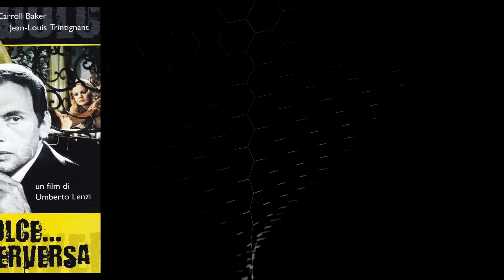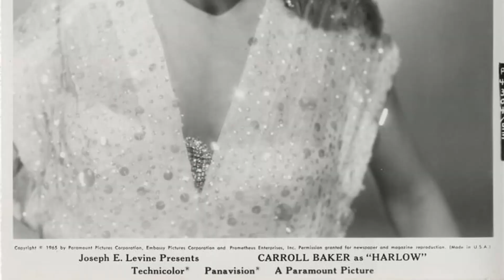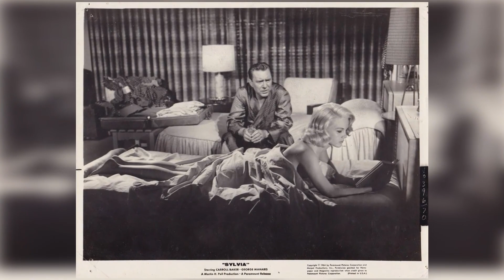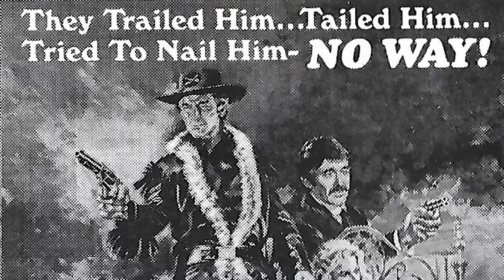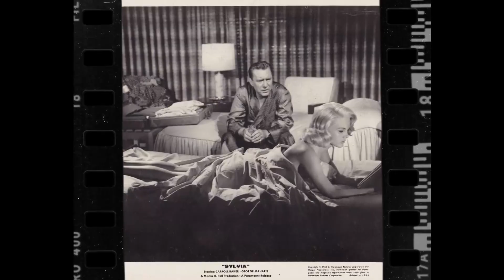Vintage Glamour: Carroll Baker in Pictures That Define an Era!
Calling all Classic Hollywood aficionados! 📢 Join me on this fascinating expedition through the lives and careers of the silver screen's legends, starting with the incomparable Carroll Baker.

🌟 From unforgettable performances to groundbreaking achievements, Carroll Baker's impact on the world of cinema is unparalleled.

🎥 Get ready to witness the triumphs and tribulations of Carroll Baker's journey to stardom, and the enduring legacy they left behind. 🌠

🎬 Lights, camera, and let's uncover the captivating stories of Classic Hollywood with Carroll Baker in the spotlight. ✨🎭
Filmography:
The Lyon's Den
Another Woman's Husband
Roswell
Rag and Bone
Nowhere to Go
Heart Full of Rain
The Game
Skeletons
North Shore Fish
Just Your Luck
Witness Run
Dalva
In the Flesh
Storie di seduzio